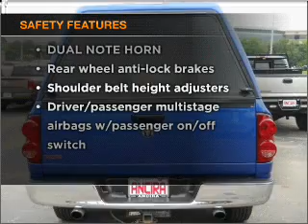2007 Dodge Ram 1500 Pickup - San Antonio TX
Year: 2007
Make: Dodge
Model: Ram 1500 Pickup
Trim: Short Bed
Engine: 6 cylinder 3.7 liter
Transmission:
Color: Blue
Mileage: 49794
Address:
10937 IH 10 W